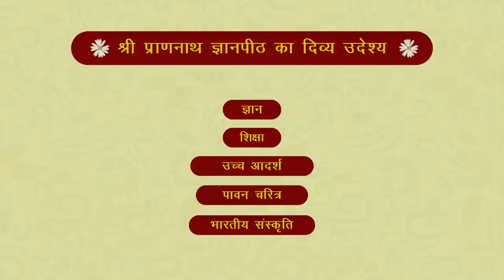श्रावण मास की श्री बीतक | दिवस- 43 | वक्ता- आचार्य अशोक जी - SPJIN